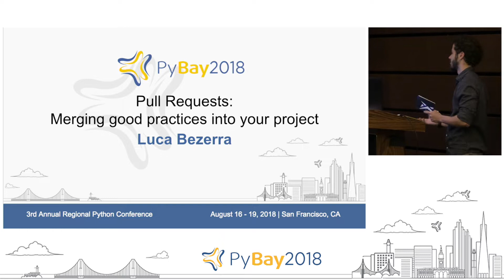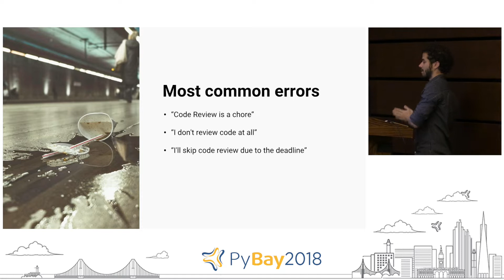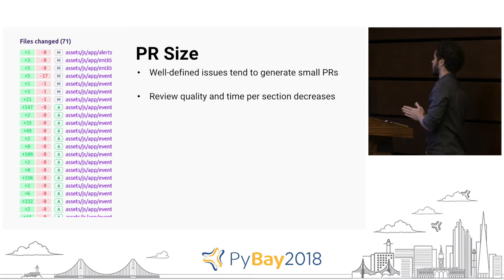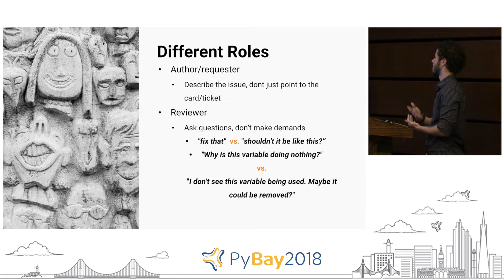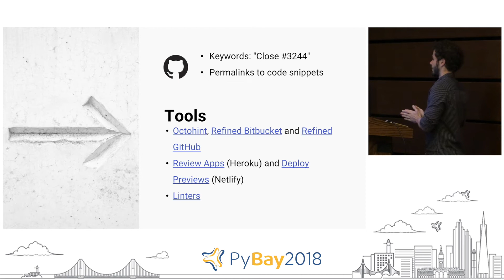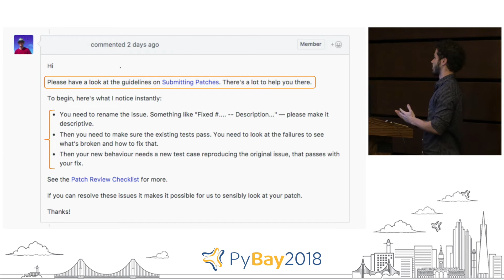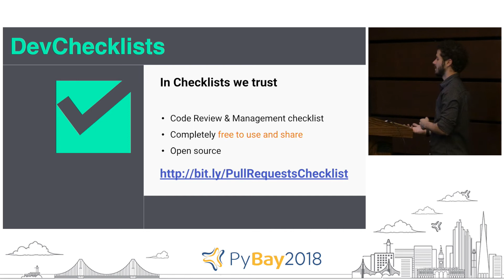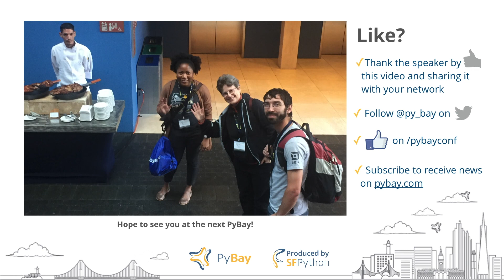Pull Requests - Merging good practices into your project | Luca Bezerra @ PyBay2018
This talk was presented at PyBay2018 - the Bay Area Regional Python conference. See pybay.com for more details about PyBay and click SHOW MORE for more information about this talk.

Description

On average, developers spend 45% of their time fixing bugs and technical debt, when they could be developing new features, had those bugs been caught during code review. Badly reviewed code can result in huge risks and unpredictable behavior. The attendees will learn tips, tools, processes and recommended practices from my experience and from big players like Django, Facebook, Mozilla, etc.

Abstract

Although known by most, Pull Requests are often not dealt with in the most effective way. Believe it or not, there are teams that don’t review code at all! People may assume that a senior developer is experienced enough to not make any mistakes, or that merely changing those 3 lines of code couldn’t possibly do any harm to the system. In these cases, it’s not uncommon to skip the code review in order to cut some time. Unreviewed (or badly reviewed) code can be extremely dangerous, resulting in huge risks and unpredictable behavior.

A survey says that, on average, developers spend 45% of their time fixing bugs and technical debt, when they could be developing new features instead. Defining simple guideline files, adopting certain behaviors and setting up repository configurations are steps that can increase manyfold the code review performance (in both time and quality). Using review tools both on server (e.g. Heroku Review Apps) and locally (e.g. linters) can also greatly increase the process’ speed. Creating templates and checklists ensures no step is overlooked or forgotten. The list goes on, but enough spoilers for now. The attendees will learn specific tips, tools, processes and recommended practices that were compiled from research and real-life use cases (both from my experience and from big players like Django, Facebook, Instagram, Mozilla, etc), along with some survey data that demonstrates why reviewing code is important.

Speaker Bio

Luca Bezerra has a Masters degree in Computer Science and has been developing software for over 7 years. Currently he's a fullstack developer at Vinta Software a software studio that focuses on delivering high-quality products using modern Javascript frameworks (mainly ReactJS) and Django.